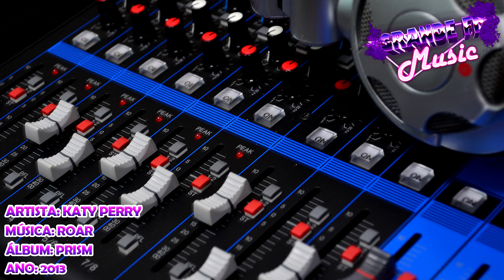Katy Perry - Roar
Artista: Katy Perry
Álbum: Prism
Ano: 2013